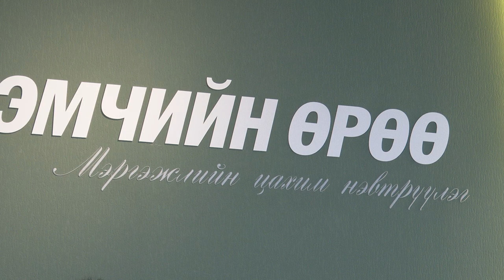"Эмчийн өрөө" мэргэжлийн цахим нэвтрүүлэг - Халдварын үеийн дархлаа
- Дархлаа тогтолцоог ойлгох
- Макро болон микро организмийн оршил
- Нийгмийн хөгжил ба эрүүл мэнд
- Монгол хүний эрүүл мэндийн үнэлэмж
“ЭСРЭГ БИЕТ үүсэх буюу ДАРХЛАА ТОГТОХ гэж юу вэ?” сэдвийн хүрээнд АУ –ны доктор, профессор, Академич, МУ –ын Гавьяат багш Г.Батбаатартай ярилцлаа.